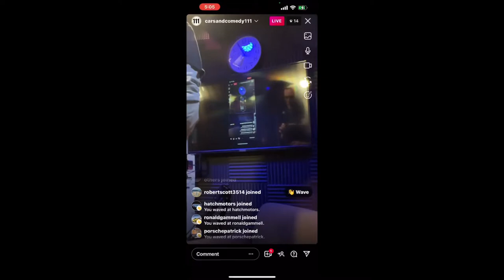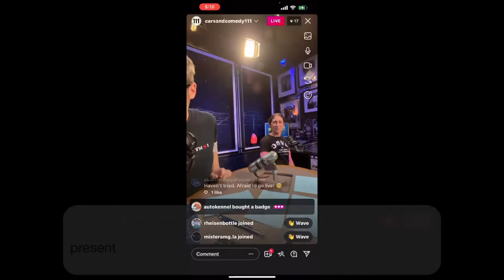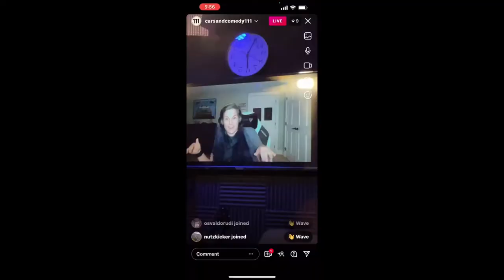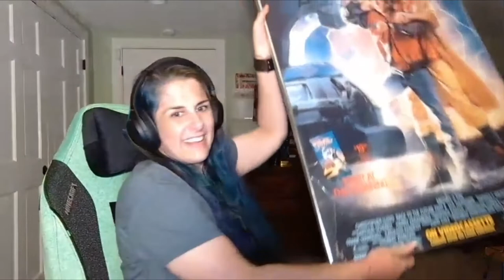The DeLorean Legacy with KATHRYN DELOREAN - Cars & Comedy #467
Daughter of John Z DeLorean, Kathryn DeLorean is here to talk about the DeLorean car, the DeLorean Legacy and a special announcement for DeLorean fans throughout the Universe… We also get to your questions, comments & personal stories... PLUS: Unboxing the BRUMOS Porsche Collector's Edition from author Sean Cridland & a call to @Letterman • THANK YOU for watching! 🎙❤️✨

Made possible by: @stclairinsurance coverageforyourtoys • @series1films numberone • @autokennel bettercallpaul • @tlgauto